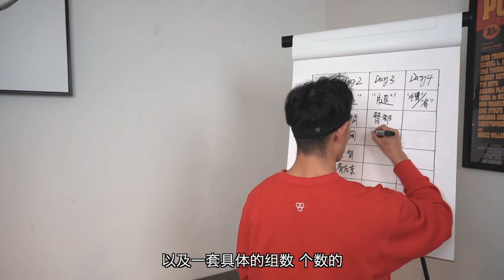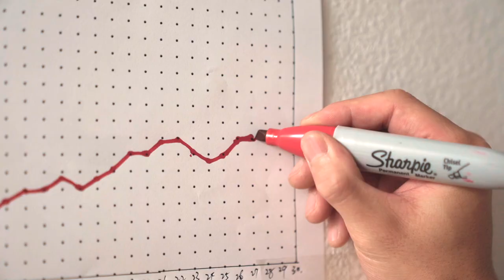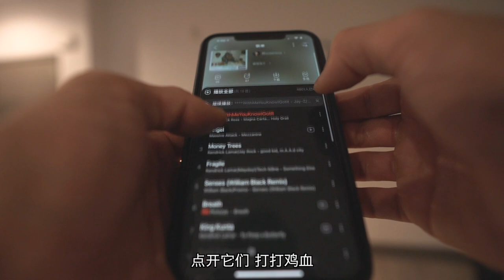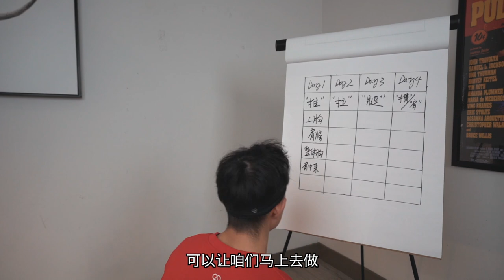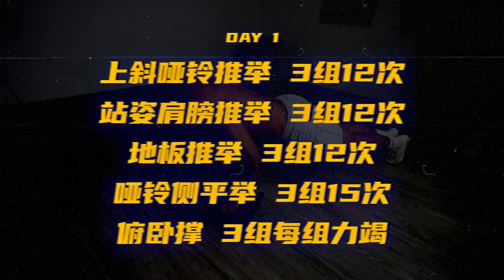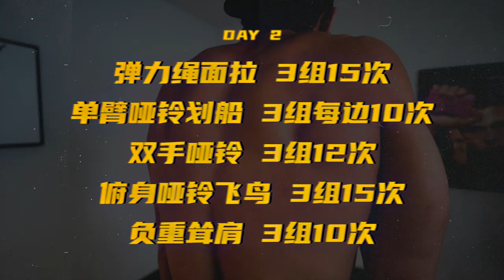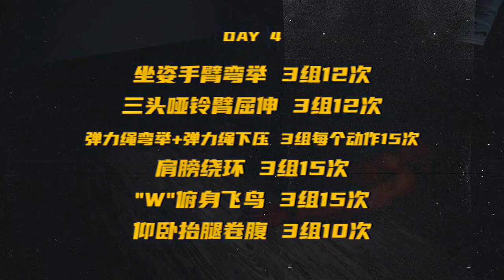【防止懒惰】5个习惯让你在新年实现好身材!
抖音: 帅soserious
每年在过年的时候
我相信都会有人会想
今年一定要开始健身，减脂，改变自己
总之就是给自己立一个新年的flag
可是真到了让你去行动那一刻
就是给自己找各种理由逃避！
我就带大家一起来看一看
我们每天到底该做些什么?
才能真正的实现目标,改变身材.
0:00 开头
1:01 每天测体重的好处
1:34 整理出一个"健身角"
2:24 创建一个健身歌单
2:59 制定一个详细的健身计划
3:12 具体的家庭健身计划
3:28 推
4:40 拉
5:50 腿
7:16 肩膀/手臂
9:14 记录你的健身习惯